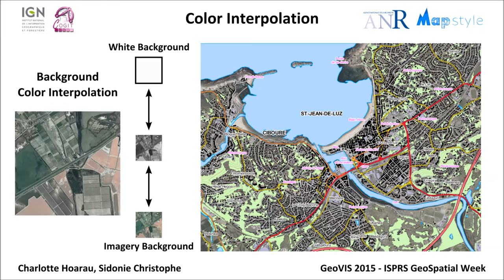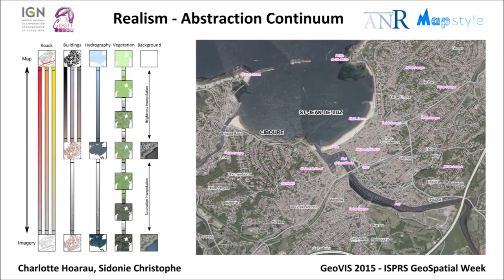Color and Texture Interpolation Between Orthoimagery and Vector Data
Demonstration at the GeoVIS Workshop, ISPRS GeoSpatial Week.

Reference :
Hoarau C., Christophe S. (2015) Color and texture interpolation between orthoimagery and vector data. ISPRS Annals of the Photogrammetry, Remote Sensing and Spatial Information Sciences, GeoVIS'15, Vol. II-3/W5.